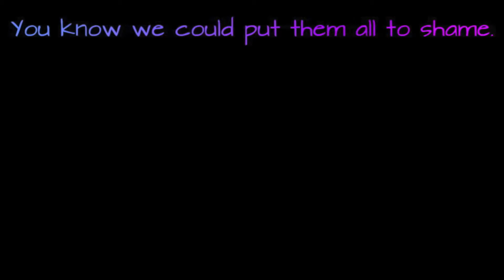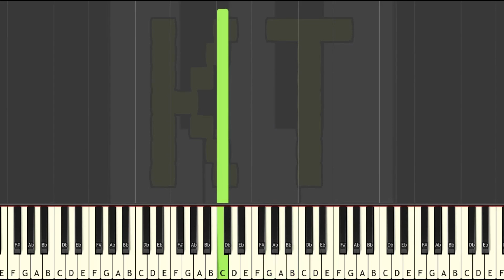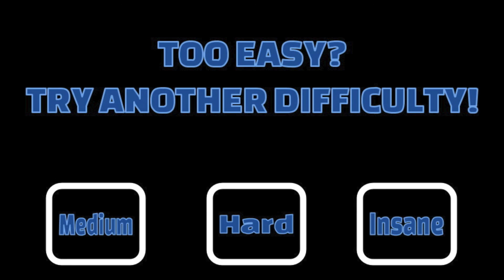Learn to Play Down by Marian Hill - Easy Mode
This series of Synthesia piano tutorial videos is designed to teach YOU how to play Down by Marian Hill and other music like a pro! There are four difficulty levels: easy, medium, hard, and insane. Each level builds off of the one before it. This video is easy mode, and there are links to the other difficulties in the description below.

🎹  GEAR 🎹

♫ Keyboards ♫

🎹  Let’s Connect! 🎹